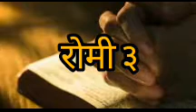Bible reading (Romans Chapter 3)